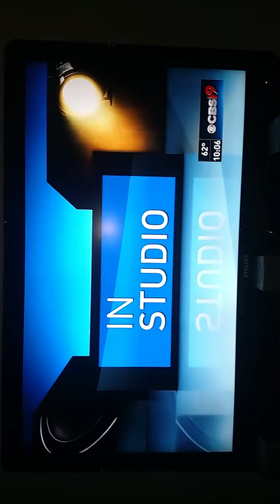Cynthia on TV 2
Water commercial 2